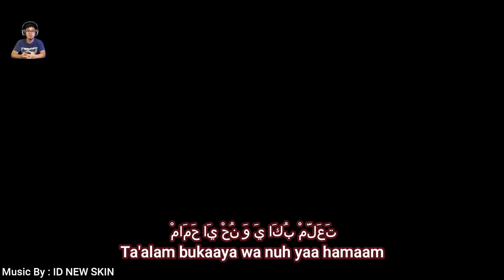SHOLAWAT DA'UNII VERSI YATNO, ENAK DI DENGAR, COCOK BUAT PENGANTAR TIDUR | Euro Truck Simulator 2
SHOLAWAT DA'UNII VERSI YATNO, ENAK DI DENGAR, COCOK BUAT PENGANTAR TIDUR

PERHATIAN !!!

GAME KHUSUS UNTUK PC (KOMPUTER) ATAU LAPTOP BUKAN UNTUK HANDPHONE ANDROID ATAUPUN iOS

Spesifikasi My PC

- OS              : Windows 10 PRO 64-bit
- Processor : Intel (R) Core (TM) i3-9100F CPU @ 3.60GHz (4CPUs)
- Memory     : 15422 MB RAM
- DirectX Version : DirectX 11

- Display       : NVIDIA GeForce GTX 1650
- Chip Type : GeForce GTX 1650
- Approx. Total Memory : 4051 MB
- Display Mode : 1920 x 1200 (32 bit) (59Hz)